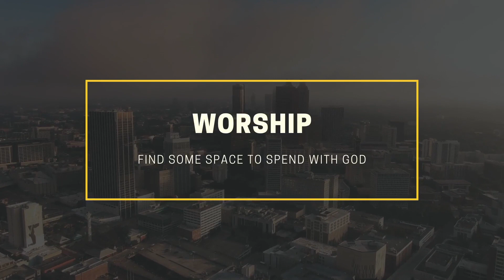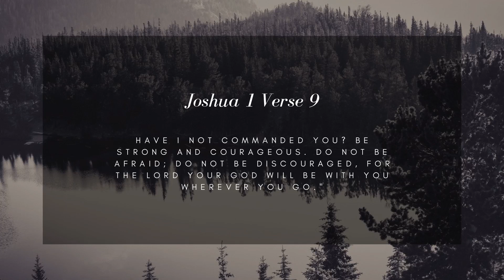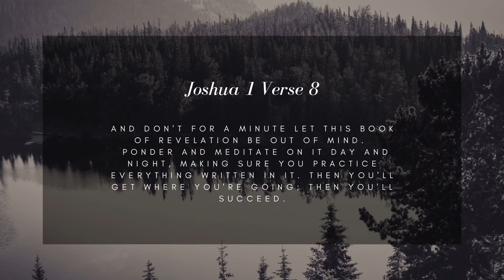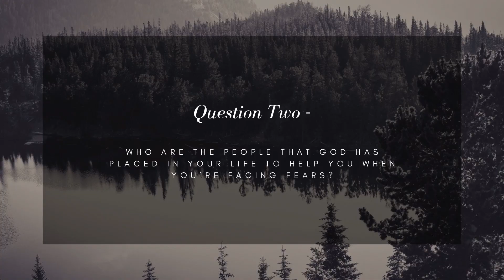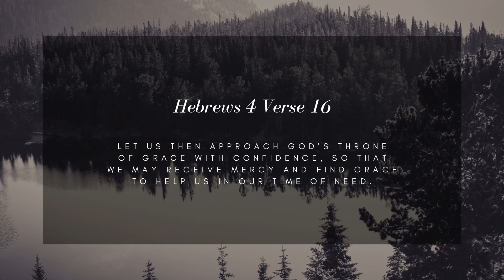YOUTH ONLINE - 01.05.2020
TRIBE YOUTH FAMILY AND FRIENDS!
We are so grateful that we had the opportunity to do life together, and that we serve an amazing God, who sacrificed his life for us!

Thank you for joining us this week for another week of ONLINE YOUTH!
We hope you have enjoyed getting back into your school work this week!

We have all been constantly praying for a smooth transition back into this term, and that we can hopefully all meet again soon!
But while we are apart, we would love to support you in any way we can, so send us a message on one of our social platforms, and a leader will respond to you as soon as they have the opportunity to!

Tonight we would love for you to engage in our Games, Worship and our own Peter Sargent bringing the word of God!

We can’t wait for more to come, we hope you can all be apart of it soon!

We are missing you all so much, and can’t wait to see all your smiling faces again soon!

Love from your,
TRIBE YOUTH LEADERS!